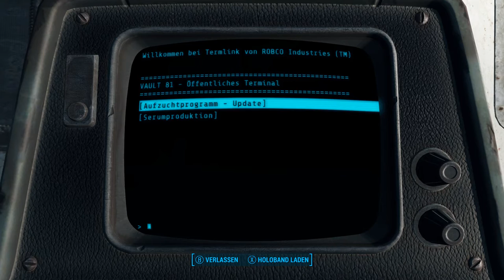Fallout 4 [Überleben] #74 - Geheimnisse der alten Vault - [PC] [Lets play] [deutsch] [HD 60FPS]